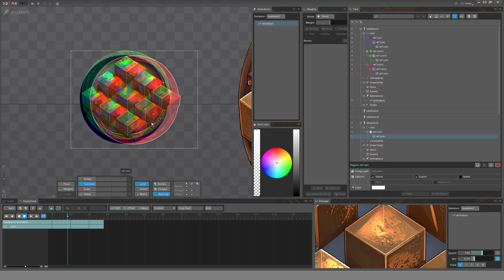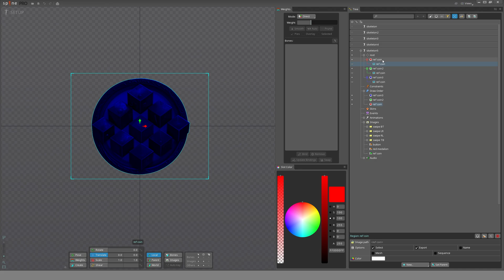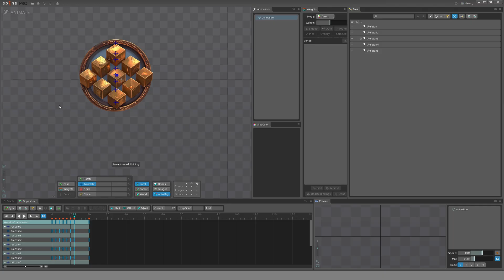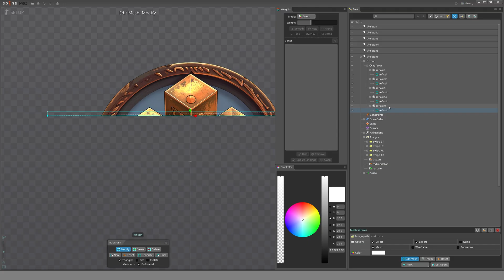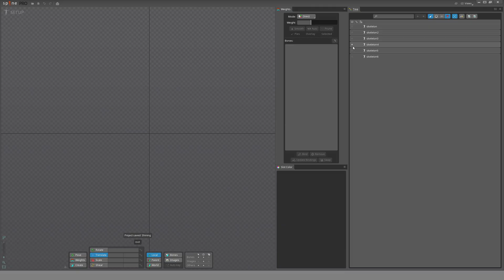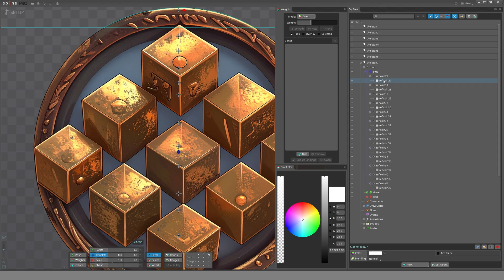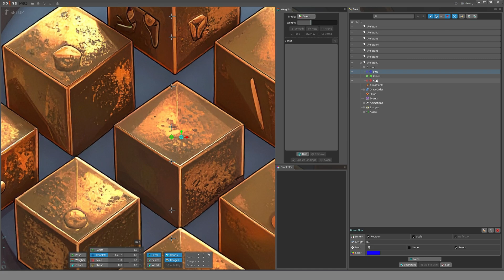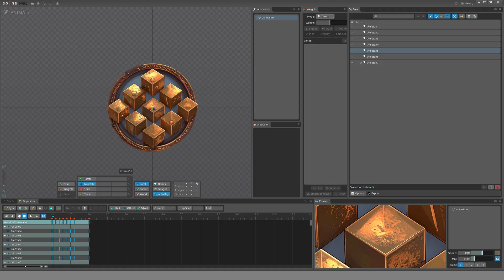How to Animate Glitch Effects in Spine — Easy, Medium, Hard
Today I’m showing you one of my absolute favorite Spine tricks — a glitch effect that works in three levels: easy, medium, and hard.

The easy setup is quick and simple, the medium adds more chaos, and the hard one… well, it’s the prettiest glitch you’ve ever seen in Spine.

This effect is perfect for:
✔️ Game UI elements
✔️ FX on characters
✔️ Title screens or transitions

It’s lightweight, reusable, and looks incredible.

00:00 – Intro
00:38 – Easy Glitch
05:14 – Medium Glitch
08:52 – Hard Glitch